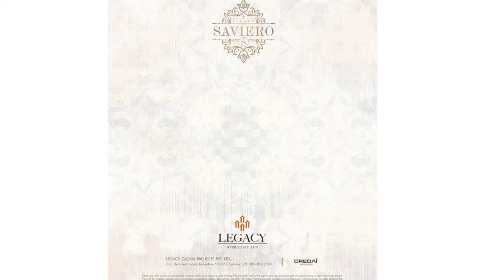Legacy Saviero | Airport Road, Bangalore | Call@ 95138 69695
Legacy was established by experts in the construction business, with a vision to create world-class living environments and provide a better quality of life for the people who inhabit them. Perfectionists by nature, we at Legacy believe in quality living. Our buildings are testaments to meeting your needs, fulfilling your requirements and offering you the best in construction. We aim to do this with all our projects and that too, always with a sense of flair, style and unforgettable luxury. The high standards for which we are known are constantly upgraded by our high-calibre team, making every living environment a source of pride and joy for the owner. Our beautifully crafted doors are always open in welcome, if you would like to explore our world: visit our projects, meet our people, and discover how we work.